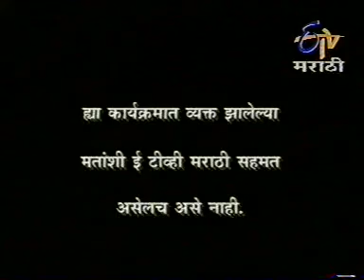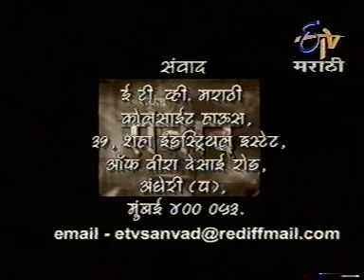pramodmah2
'Sanvad' interview; Raju Parulekar with Pramod Mahajan, Part 2